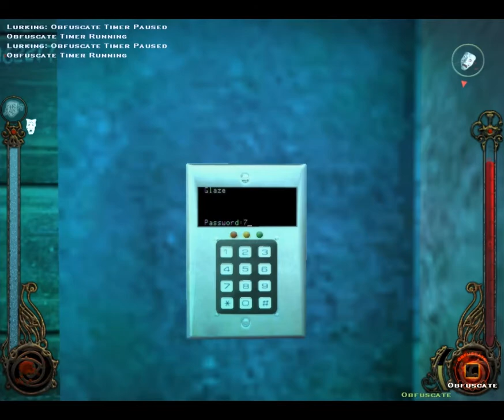Let's Play Vampire The Masquerade Bloodlines - Nosferatu - 89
We finish up wiping out the Tong in the warehouse and go to Club Glaze. Club Glaze is a royal pain with the Unofficial Patch as the creator of that patch made it so that if any innocent dies, even if someone else kills the innocent, you take a humanity ding. Club Glaze is full of innocents and Tong so if the Tong kill an innocent you take the humanity ding. So we talk to Johnny and meet the mysterious Mandarin. We kill Johnny to protect the Masquerade and get invited to the Fu Syndicate building to meet Mandarin in person. Then we start to sneak out of Club Glaze and back stab any of the Tong in our way. That or feeding off of them.

All copyrighted/trademarked media is owned by their respective companies.